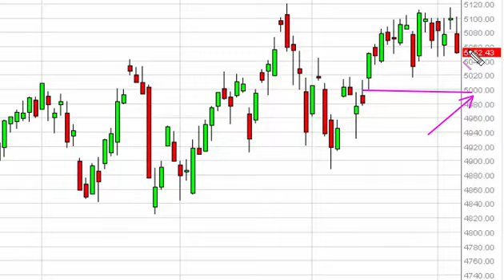NASDAQ Technical Analysis for June 5 2015 by FXEmpire.com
- June 5 2015 index daily technical analysis for the NASDAQ. Find more information about Forex and Commodities News Technical Analysis Fundamental Analysis and Brokers on FX Empire